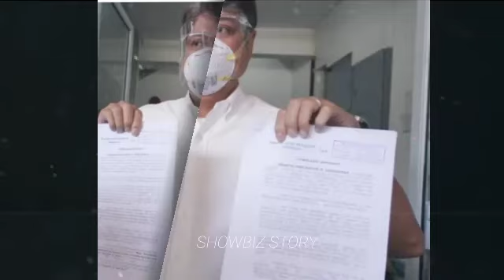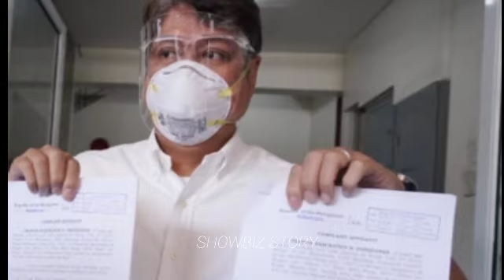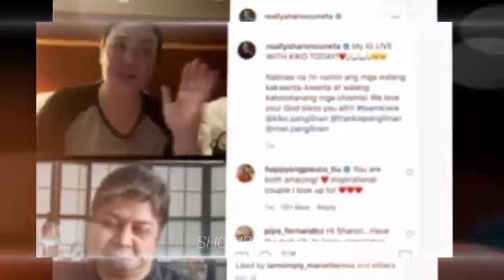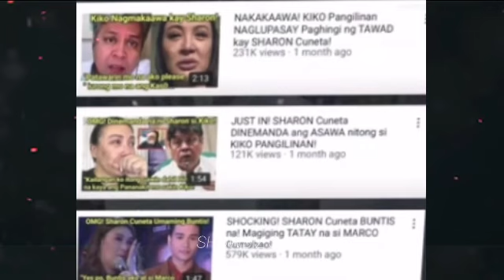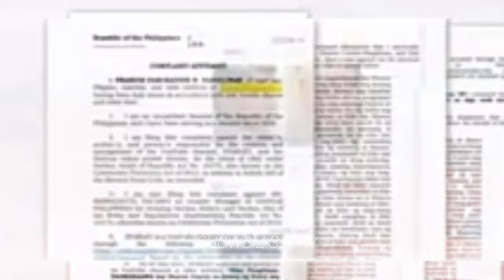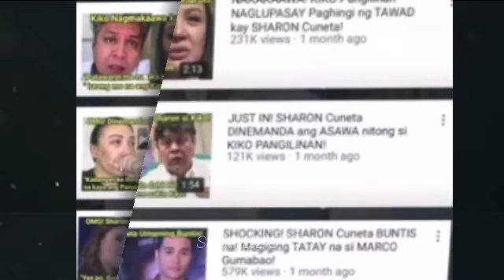LAGOT! ASAWA ni SHARON CUNETA na si KIKO PANGILINAN NAGSAMPA Na ng KASO Hindi na NAKAPAGPIGIL PA!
NAGsampa na ng Kaso si Senator Francis Kiko Pangilinan sa mga youtube creator na Nagpapakalat ng mga pekeng balita Patungkol sa kanilang dalawa ng ASAWA nya na si Mega star Sharon Cuneta.